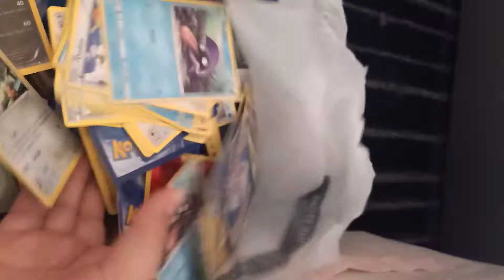all my pokemon cards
for others this might be a weak collection but for me it's alright